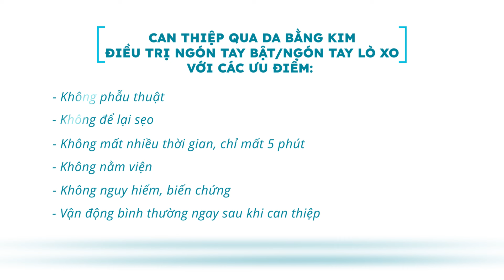Nhận diện NGÓN TAY BẬT/NGÓN TAY CÒ SÚNG và Cách điều trị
• Ngón tay kẹt cứng, khó gấp duỗi
• Cảm giác khi bật hoặc tách tay đau đớn
• Ngón tay co cứng khi gắng duỗi nghe tiếng “bựt”, “tách”
👉 Là những dấu hiệu cảnh báo bệnh lý ngón tay cò súng hay ngón tay bật thường gặp.
Bệnh lý không nguy hiểm đến tính mạng nhưng ảnh hưởng đến sinh hoạt hàng ngày, khó cầm nắm, thường xuyên đánh rơi đồ vật, gây đau đớn cho người bệnh
• Ngón tay bật/ngón tay cò súng điều trị như thế nào mới hết?
• Phương pháp điều trị như thế nào?
• Chi phí ra sao?
Cùng ThS.BSNT Phạm Duy Hải – Khoa Ngoại Chấn thương – Chỉnh hình, BV Hoàn Mỹ Đà Nẵng tìm hiểu về dấu hiệu nhận biết, cách thức điều trị bằng phương pháp mới, hiệu quả, xâm lấn tối thiểu, không sẹo, không nằm viện đang được nhiều người bệnh yêu thích và tin chọn.
🏥 Bệnh viện Hoàn Mỹ Đà Nẵng
 ▪️Địa chỉ: 291 Nguyễn Văn Linh, Thanh Khê, Đà Nẵng
 ▪️SĐT: 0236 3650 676 / 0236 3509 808 (CSKH)
 ▪️Cấp cứu: 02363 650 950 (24/7)